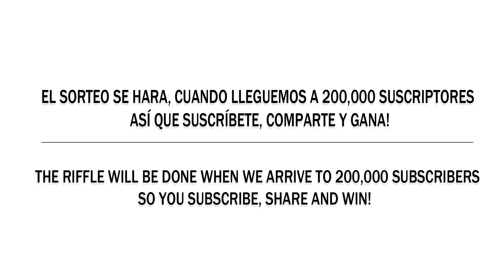UTOPÍA - BASE DE RAP / HIP HOP INSTRUMENTAL USO LIBRE (PROD BY LA LOQUERA 2017)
TE QUIERES GANAR LOS 5 INSTRUMENTALES TOTALMENTE LIBRES , GRATIS Y EXCLUSIVOS? ES SIMPLE SIGUE LOS SIGUIENTES PASOS

DO YOU WANT TO GET THE 5 TOTALLY FREE, FREE AND EXCLUSIVE INSTRUMENTS? IT'S SIMPLE FOLLOW THE FOLLOWING STEPS

TAGS IGNORE/ETIQUETAS IGNORAR

de kosmos ___
OHD - Priorities
9th Wonder - Hands High (Instrumental)